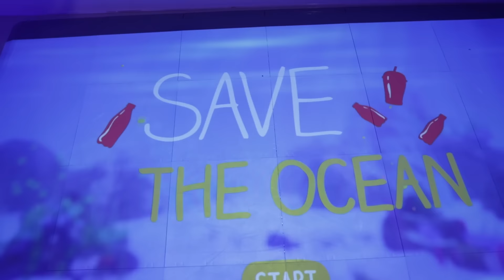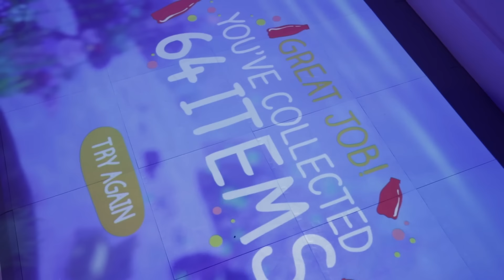Interactive Educational Products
We've created educational themes and games for our best-selling products Dynamic Floor and Digital Ball Wall. All of our new educational themes can seamlessly fit into any elementary core curriculum.